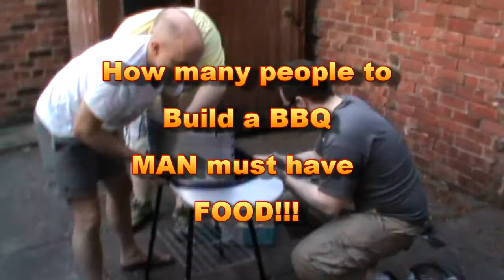This weekend. Tanks, titans, BBQ and BEER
I went to my brothers this weekend with a few friends. Just painting some stuff had beer and a BBQ ended as normal watching funny vids on Youtube till about 2 am...